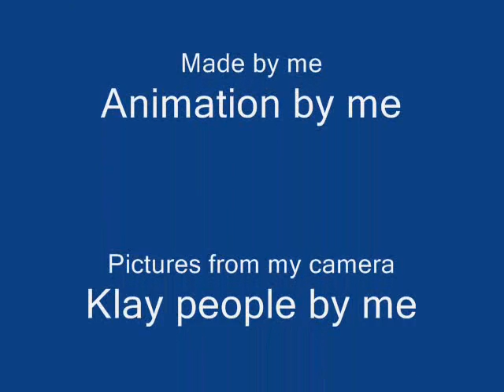The marshmellow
Jeremy (the red guy) has a marshmellow but his friend touches it and the marshmellow dies!